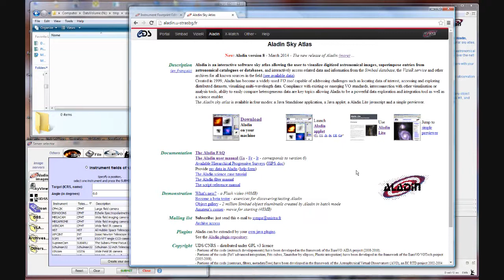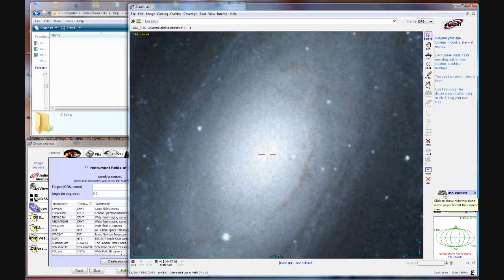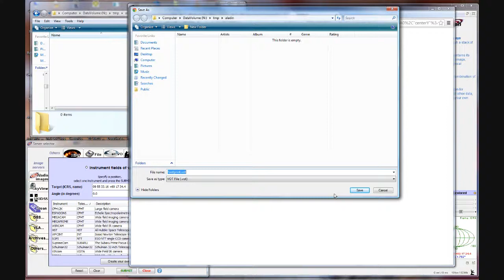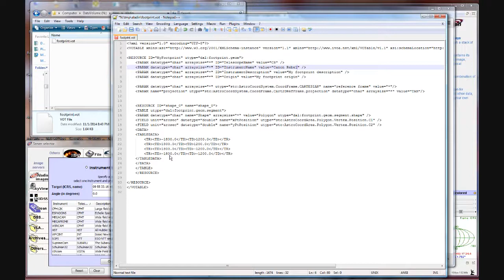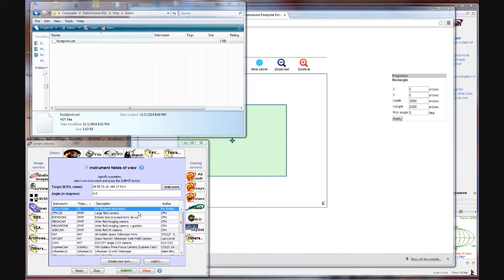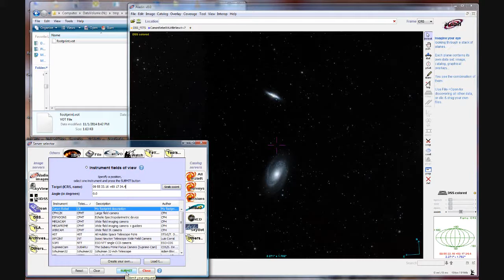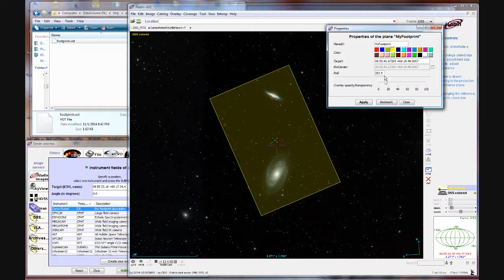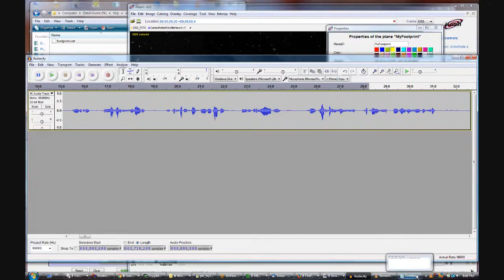Using Aladin Instrumental Field of Views To Plan A CCD Session Tutorial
Tutorial for using the Aladin software to frame a CCD observation using a custom defined instrumental field of view (FOV) file.